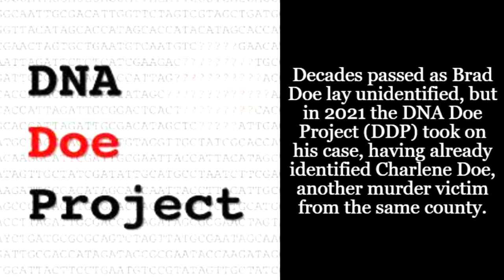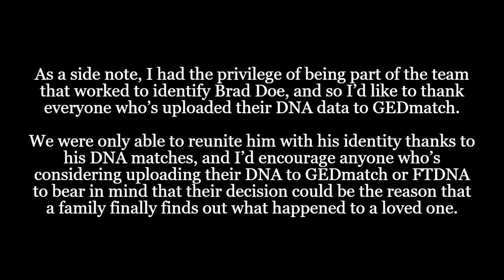Larry Eyler victim 'Brad Doe' identified by the DNA Doe Project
If you want to help identify more John and Jane Does, please consider uploading your DNA to GEDmatch and FTDNA and opting in! Instructions on how to do so can be found below: